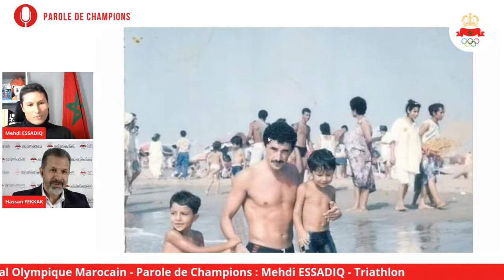Parole de Champions : Mehdi ESSADIQ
YouTube par : Saguia
Cette réunion a été encadré par : Mr Hassan FEKKAK, DTN du CNOM
Parole de Champions est la nouvelle émission du Comité National Olympique Marocain CNOM​​ qui vise à donner la parole aux champions marocains en préparation aux Jeux Olympiques de Tokyo.

Découvrez leurs parcours, leurs objectifs et leurs motivations sans langue de bois.

Mehdi ESSADIQ : Triathlète marocain.